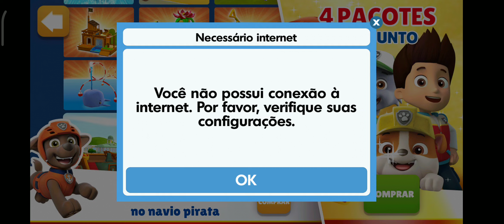dog patrol to the rescue #04 - Gameplay walkthroungh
dog patrol to the rescue, dog patrol drawings are wonderful but today we bring you the dog patrol game available for Android games in the play store or app
subscrever to the Channel leaver your like 👍🏻❤️🎥

Channel Bianca Meg tv 📺

canal Bianca meg tv vídeos todos os dias jogo; patrulha canina